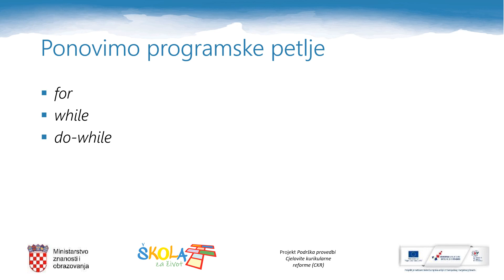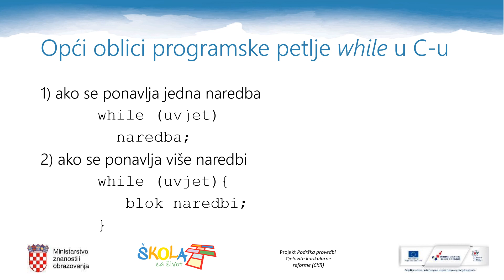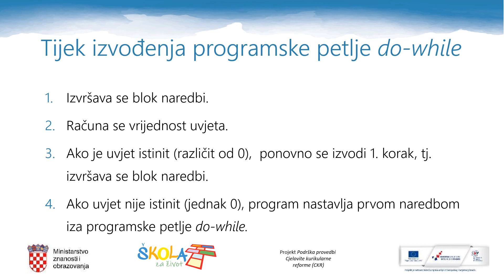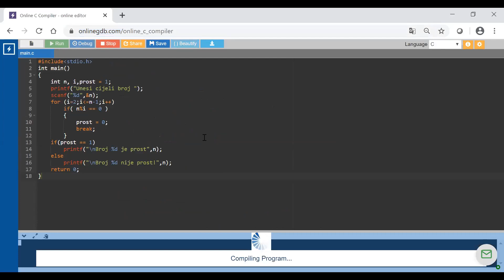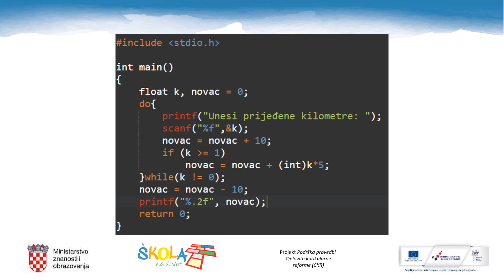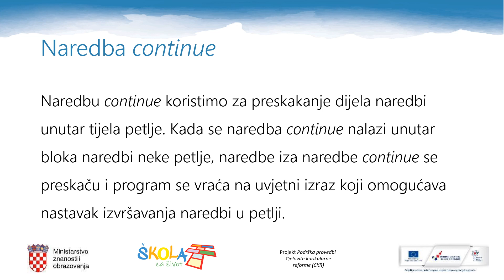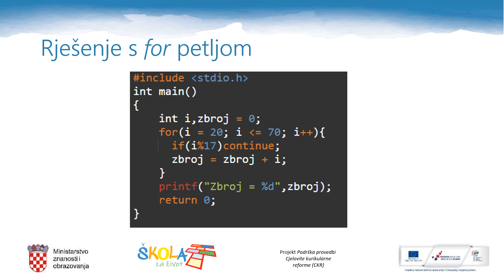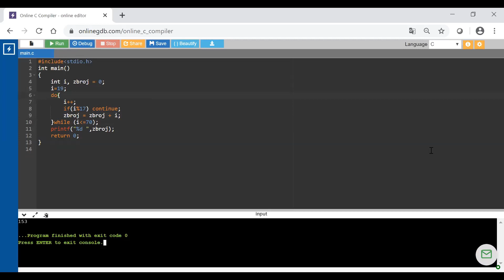Informatika 1.r.SŠ -Naredbe break i continue u petljama for, while i do while u programskom jeziku C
Autor: Emina Grmić